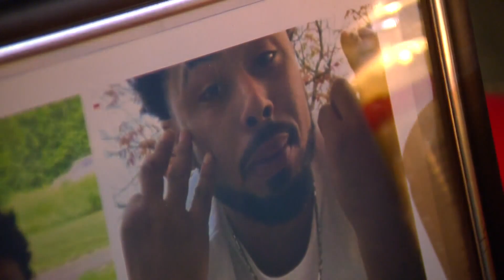Family of man killed by St. Paul police demand to see body camera footage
Howard Johnson’s family and friends joined community activists to mourn his loss and call for action.